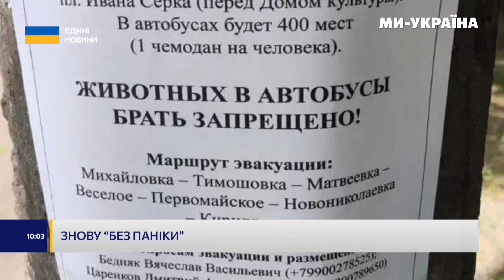В окупантів ПАНІКА! "Евакуація" на півдні окупованої України. Сценарій Херсону повторюється?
Російські військові продовжують так звану евакуацію місцевих жителів на тимчасово окупованій території Запорізької області.